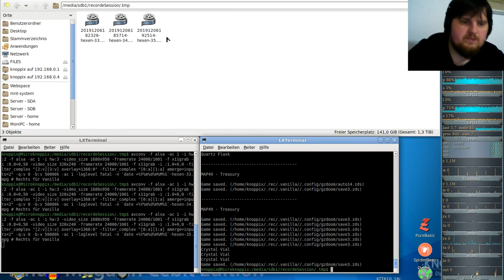Hexen Komplett Vanilla ( in GZDooM ) - #35